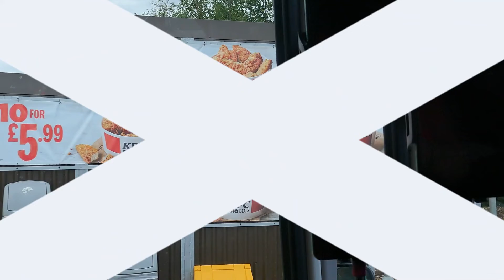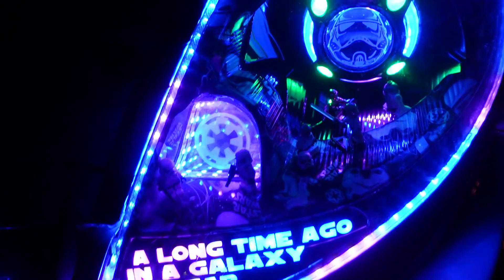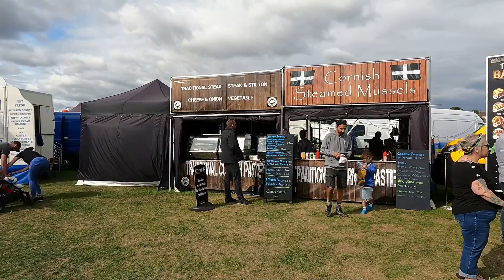adventure overland show 2022, valleyvanners adventures/motorhome,vanlife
welcome to the channel, we are at Stratford racecourse for the adventure overland show, it was an awesome weekend take a look and see for yourself.
follow us on instragram,fb,and TikTok